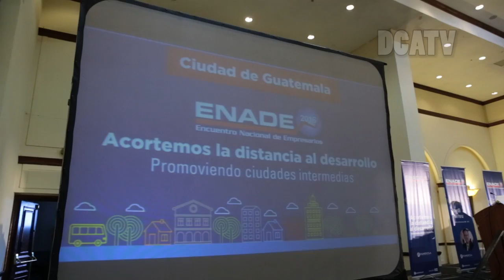PROMUEVEN MECANISMOS DE DESARROLLO DE CIUDADES INTERMEDIAS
Acortemos la distancia al desarrollo, promoviendo ciudades intermedias fue el tema que abordaron en el foro previo al ENADE, organizado por la Fundación para el desarrollo de Guatemala FUNDESA. Con la participación de Enrique Godoy, Comisionado Presidencial de Desarrollo Urbano, el coordinador del instituto Nacional para el Federalismo y el Desarrollo Municipal INAFED, Rodrigo Alejandro Nieto desde México y Pedro Ortiz Consultor Urbano del Banco Mundial.

También se analizó la propuesta de la AGENDA URBANA, presentada por el ejecutivo, los expertos ven con buenos ojos dicha agenda, es necesario que la recaudación tributaria se incremente para tener un desarrollo integro de la nación. Manifestó Godoy.

El Encuentro Nacional de Empresarios ENADE 2016, que se realizara el 6 de octubre en un hotel de la zona 10. Se presentara una propuesta enfocada en los elementos que necesita el desarrollo económico del país. Con el tema Acortemos la distancia al Desarrollo, PROMOVIENDO LAS CIUDADES INTERMEDIAS.